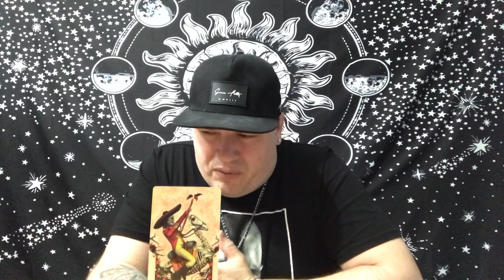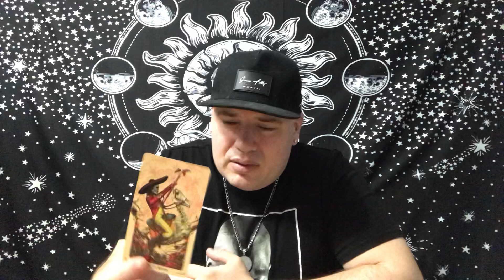CAPRICORN ♑️ “PATIENTLY WAITING”♥️♥️ June 2020 Tarot love reading